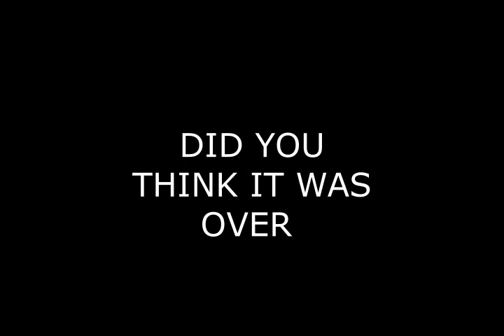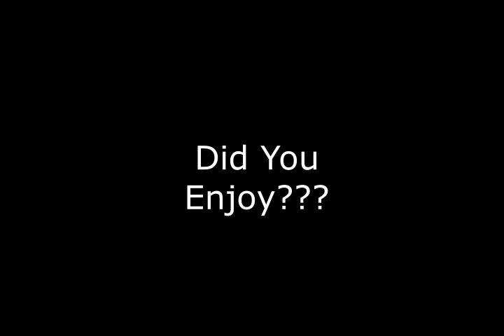Nba Phenom Mixtape #4 Ft: Friends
song: King Von - Grandson For President and 2 am